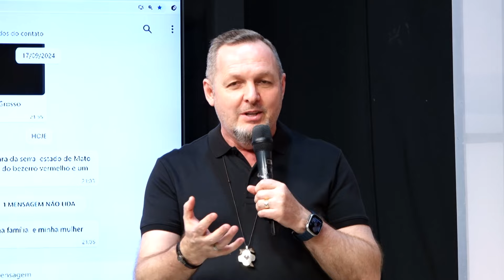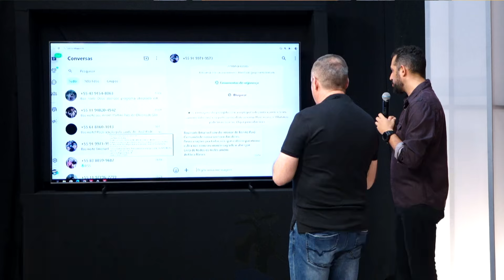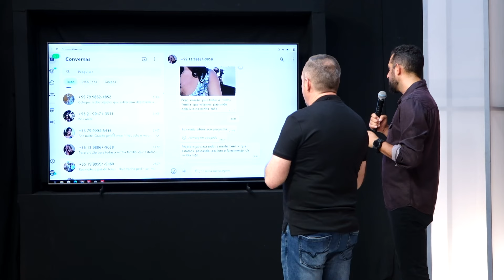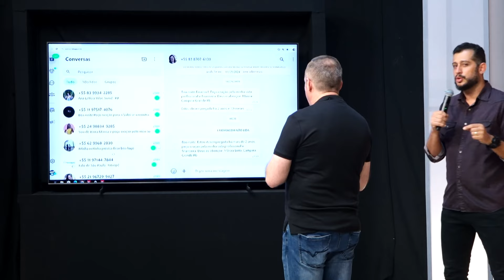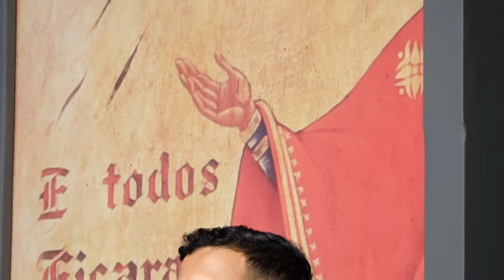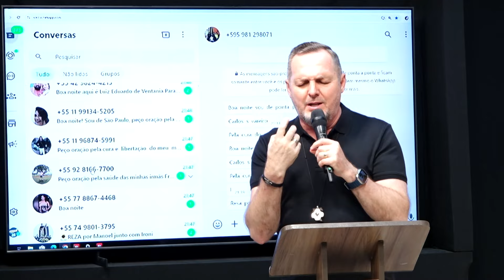Programa Reinflama com Emanuel Stênio e Ironi Spuldaro - 24/09/2024